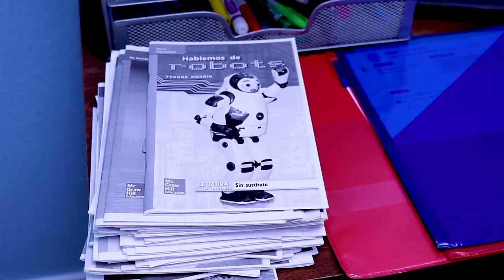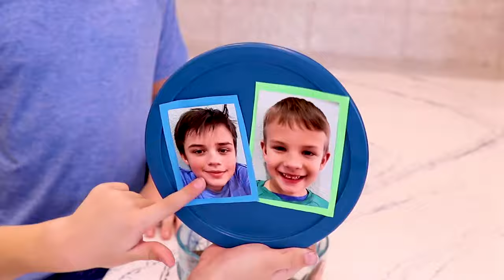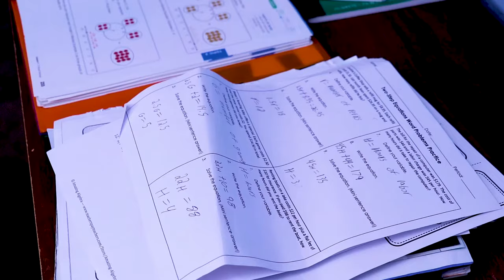PJ Masks get turned into Babies! | LIVE 24/7 🔴 | Kids Cartoon | Video for Kids